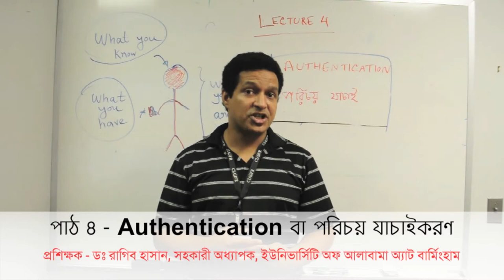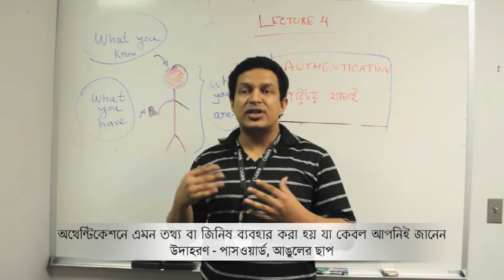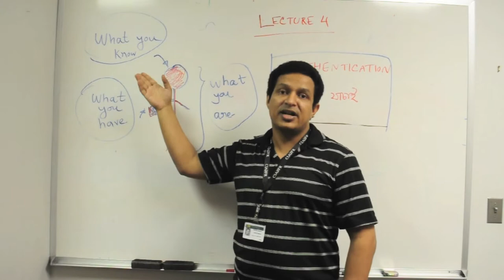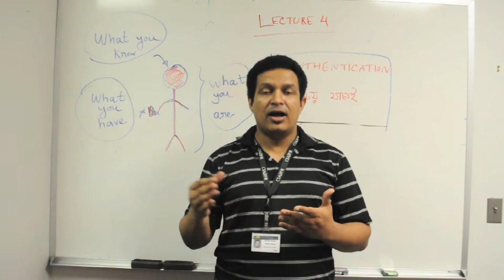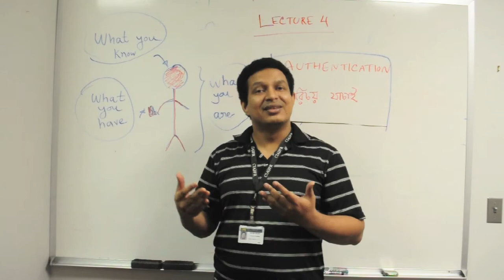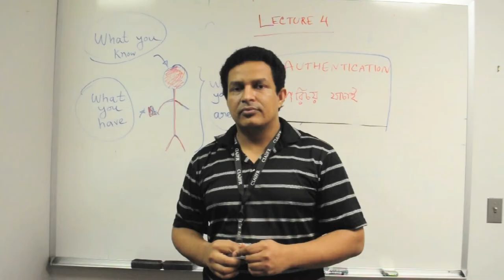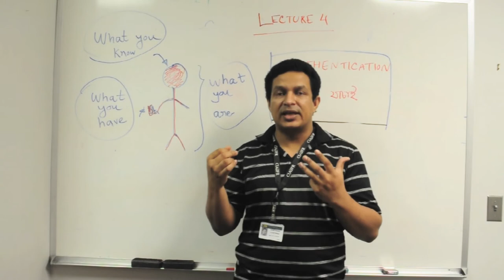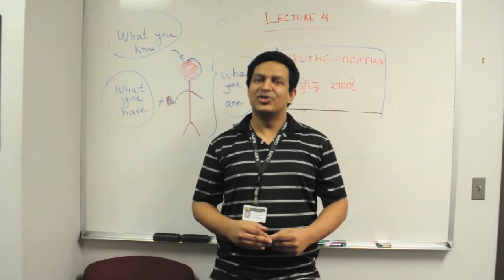Jontrogonok - Authentication - Security 101 - Lecture 04 [HD]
যন্ত্রগণক ডট কমে সিকিউরিটি ১০১ কোর্সের ৪র্থ পাঠে স্বাগতম। Authentication বা পরিচয় যাচাই করার উপরে লেখা এই লেকচারে ডঃ রাগিব হাসান authentication এর নানা পদ্ধতি নিয়ে আলোচনা করেছেন। বিস্তারিত লেকচার নোট পাবেন পাতায়।